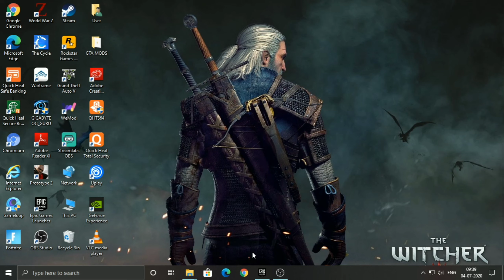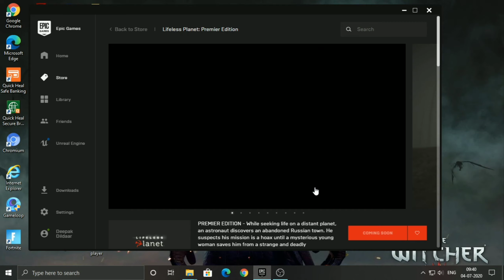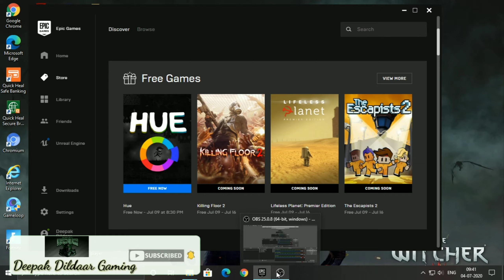UPCOMING FREE GAMES ON EPIC GAMES STORE 🔥AFTER 9 JULY FOR LIFETIME💖 2020 [EPIC STORE]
UPCOMING FREE GAMES ON EPIC GAMES STORE AFTER 9 JULY FOR LIFETIME 2020 [EPIC GAME STORE]

About the video- In This video I show upcoming 3 new games in Epic store game in the month of July..

MY CHANNEL

Deepak Dildaar Gaming is a gaming channel to providing fever with thousands of year and countries video covering many subjects..

and you have any questions to me then comment on my channel..

My PC Specification :

RAM 8GB

Guys you want any video just just comment in any my video I will make video as soon as possible

Back ground music creadit- NCS